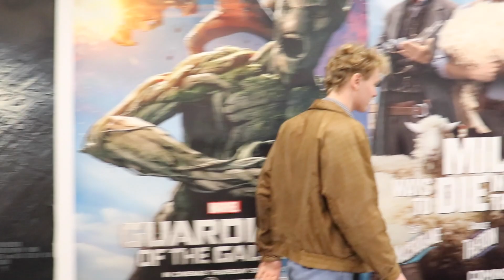The Aftermath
Tracking Shot task.

Starring Sam Hulse
Directed, Shot and Edited by Coy McCormick